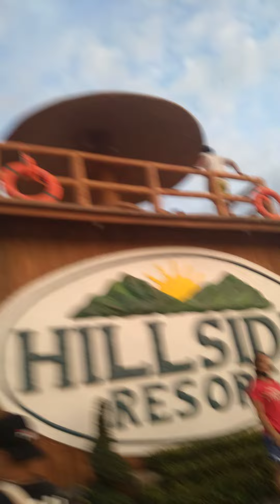hill side night swiming